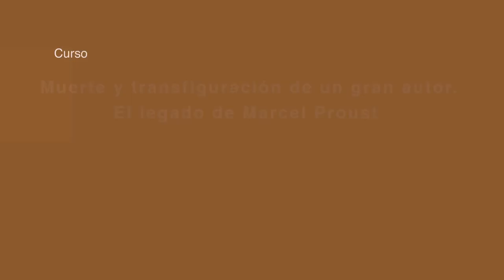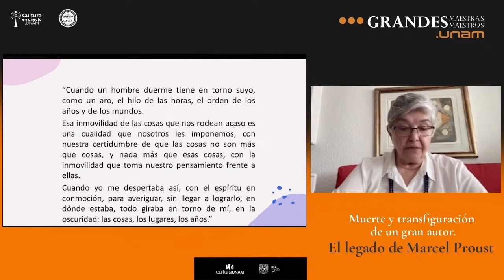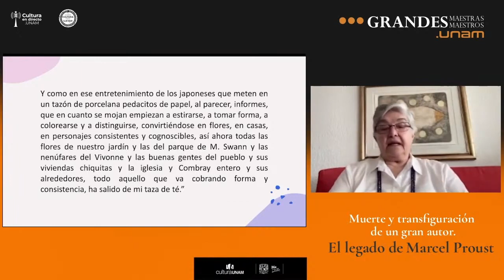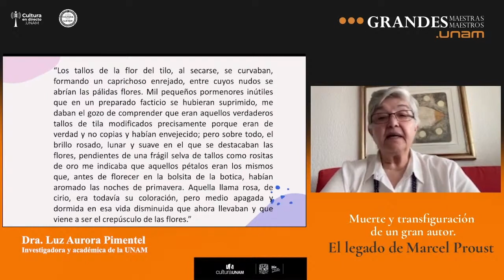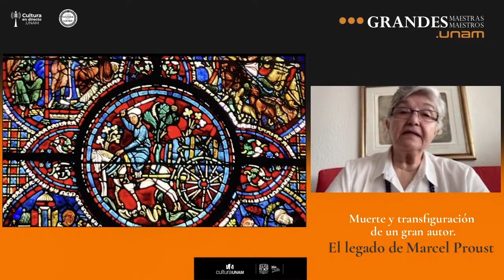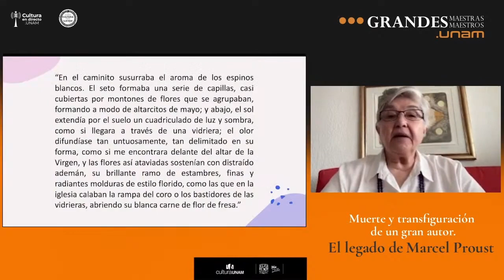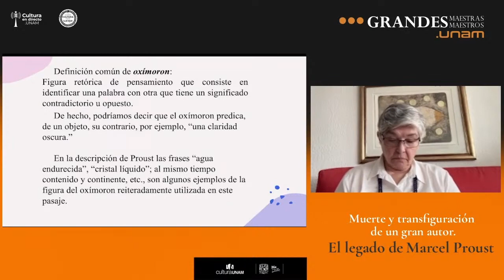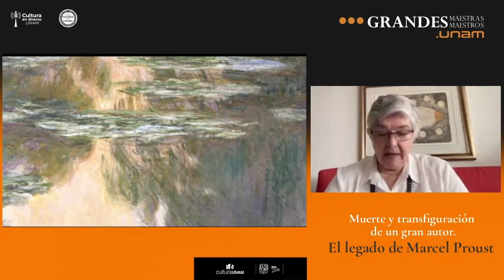El legado de Marcel Proust a cien años de su muerte (Segunda Sesión 2/7)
En busca del tiempo perdido, obra cumbre de Marcel Proust y cuyos siete libros fueron publicados entre 1913 y 1927, se trata “de una arquitectura en el tiempo”, dice la especialista en letras francesas e inglesas Luz Aurora Pimentel.

Puede parecer un misterio la vigencia de este autor y su obra de miles de páginas en tiempos de inmediatez y brevedad. Lo cierto es que no solo hoy, sino en aquellas primeras décadas del siglo XX su obra fue tildada por editores y críticos de difícil y no adecuada para lo que los lectores están acostumbrados y, sin embargo, es innegable que sigue deslumbrándonos. ¿Por qué? En busca del tiempo perdido, asegura Luz Aurora Pimentel, es “una convocatoria incesante a nuestros sentidos, nuestro intelecto y emociones; con objetos, seres y paisajes frente a los cuales estamos obligados a detenernos, a sumergirnos en ellos hasta que se dé el milagro de la revelación, no solo del otro, sino de nosotros mismos”.

El curso que aquí se presenta fue impartido por Luz Aurora Pimentel en 2022, dentro del programa Grandes Maestros.UNAM, para conmemorar los cien años del fallecimiento de Proust. A lo largo de este curso, la especialista ofrece un panorama histórico y estructural en torno a la novela en su conjunto y además revisa de manera particular cada una de sus siete partes, tomando como eje lo plasmado en su libro Cuadros color de tiempo. Ensayos sobre Marcel Proust, publicado por la UNAM y Bonilla-Artigas en 2019.